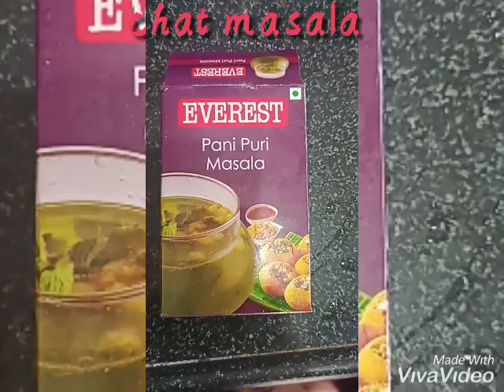beetroot ka raita